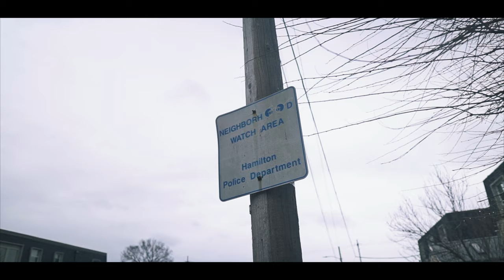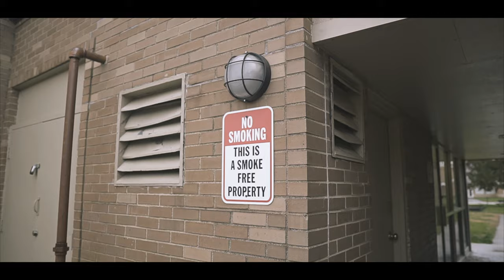Stuffy Calhoun "Dear Crack" (Sony A6500 Poetry Video)